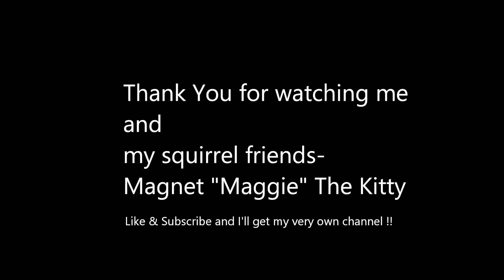Magnet "Maggie" The Kitty watches Squirrels on YouTube- Grey & Black Part One